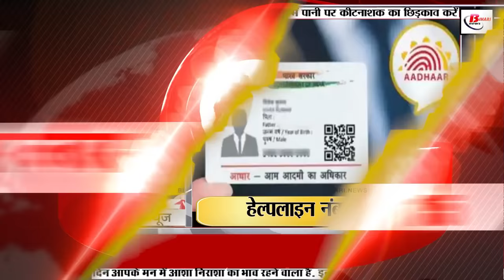Daily Bihar News of 15th November 2022.Bihar Police CSBC Vacancy,BPSC 67th Prelims Results,VTR,Patna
Daily Bihar news of 15th November 2022 of all districts in Hindi.Bihar Police CSBC Vacancy,BPSC 67th Prelims Exam results,VTR in West Champaran,Patna High Court ­
1. Bihar Police CSBC has released recruitment notification for 689 vacancies.

2. Today we will talk about JyotiPrakashNiralaBirthday Special

3. Employment fair is starting across the state from today

4. By December 10, water will reach the state's canals

5. IG in Patna instructed to run special drive on 15 and 16 November

6. The Chief Minister heard the grievances of 84 complainants in the Janata Darbar.

7. There is a decrease of 2 to 3 degrees in the minimum temperature of the state.

8. Mysterious vulture found in Bihar's Darbhanga district

9. Chief Minister and Governor garlanded the statue of Jawaharlal Nehru

10. Result of BPSC67thPrelimsExamresults can be released today
The result of the much awaited bpsc 67th combined preliminary exam 2022 can be released today or on Wednesday evening. Only the successful candidates will be able to appear in the main examination. Please tell that about 4 lakh 75 thousand candidates had appeared in this examination. These candidates will be able to see their results on the official website of the Commission, bpsc.bih.nic.in. While the commission meeting will be held before releasing the result. It is worth noting that due to the leak of question paper of bpsc 67th competitive examination, the examination taken earlier was cancelled. This examination has been conducted by the commission for the second time.

11. Action in PatnaHighCourt on pollution caused by brick-kiln

12. Ambika place is very special because of this

13. Agniveer restoration process started for the youth of these districts

14. It is not necessary to update Aadhaar card once in 10 years

15. In Bihar, permanent posts will be restored in the Department of Revenue and Land Reforms

16. Change will be seen in the border villages of VTRinWestChamparan

17. Congress also surrounded the government after opposition on prohibition

18. Paras said this about Chirag's return to NDA

19. The distance between BJP and RJD seems to be vanishing

20. Former player raised questions on the number of support staff in the Indian team

21. Today's date is recorded in the history of India for many reasons.

22. In viral news today we will talk about Indian Mission Employment Scheme

23. Zoom announces new features for modern work culture

24. Giriraj spoke on law and order in Bihar

25. The High Court summoned the Bihar government in this matter